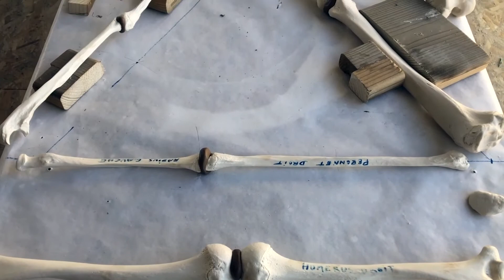Jean-Luc Moulène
Ongoing 01 © Jean-Luc Moulène, 2020

ArtistClips Vienna Secession

We have invited artists who had an exhibition at the Secession in the past years to send us short video clips.